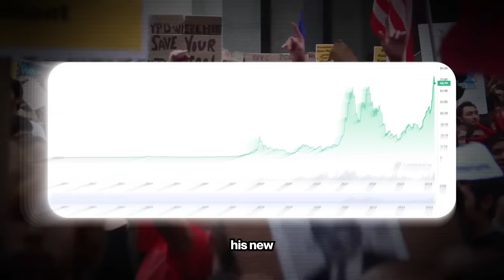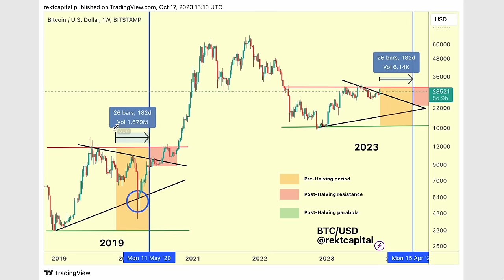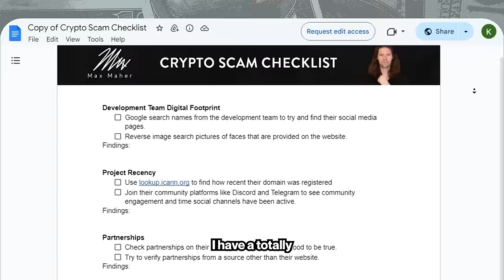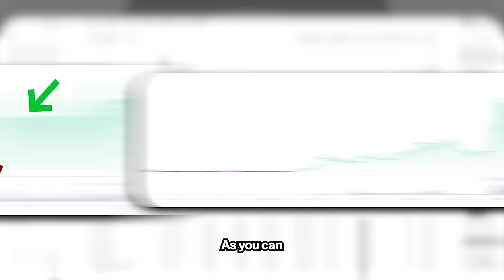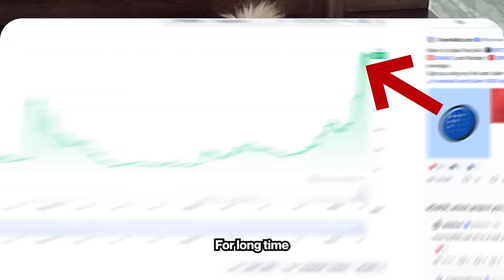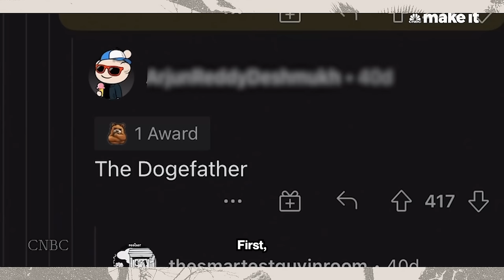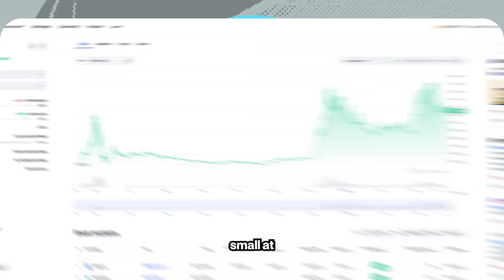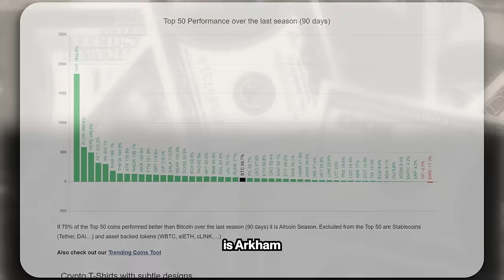13 Altcoins Set To 10X ASAP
Timestamps:
0:00 Begin
0:08 Is the bull run over?
0:30 This is your chance
1:40 FULL DISCLOSURE
2:20 What's going on in the crypto market?
3:50 Crypto is so important right now
4:40 5 Phases you must know
6:00 What it's still early in crypto
7:20 A coin needs THIS to grow
9:00 DONT Be this guy
9:40 FREE checklist
10:00 Helpful crypto tools
11:30 Dont listen to people who say this
12:20 simple profit taking strategy
12:45 Coin categories I'm looking at
13:08 Interesting coin
13:35 An important question and even better analogy
15:00 One of my favorite coins right now
16:20 Important mental model for crypto
17:14 This is a good one
18:00 A solid trade
18:50 Cat crypto coin
19:30 A great crypto website
20:05 This coin is pumping
21:15 This is rapidly becoming a project to watch
22:00 This might be a sad thought in crypto
23:05 A coin to watch
23:45 Memecoin must know info
26:25 How to predict the next big memecoin
27:30 Memecoins I'm watching
30:00 A crypto narrative I love
31:00 check out this gaming coin
32:00 Crypto tools you must use
32:39 10 step process to find crypto gems
34:00 People trust THIS
35:20 Dont falls for this